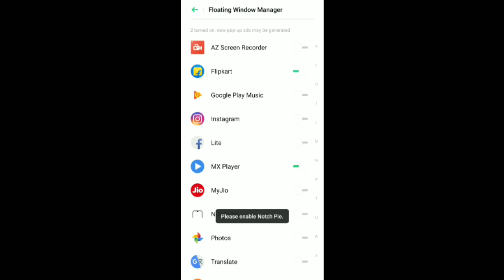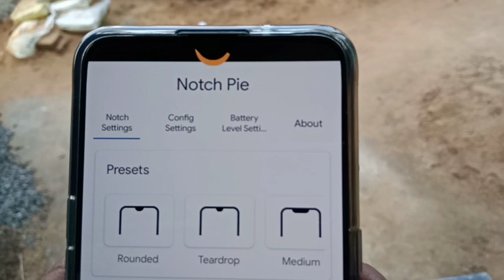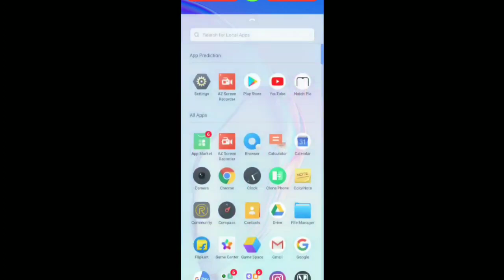Phone ସବୁବେଳେ Charge କରୁଥିଲେ ଏହି Setting କରିଦିଅନ୍ତୁ କେହି ଜାଣିନାହାନ୍ତି Hidden features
Phone ସବୁବେଳେ Charge କରୁଥିଲେ ଏହି Settings କୁ କରିଦିଅନ୍ତୁ କେହି ଜାଣିନାହାନ୍ତି Hidden features